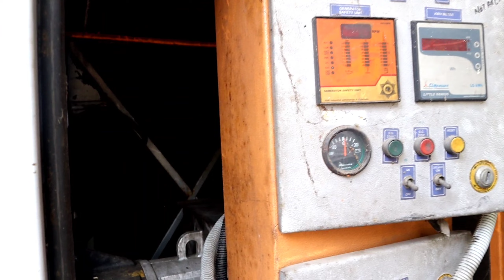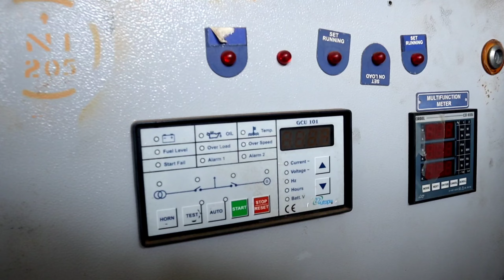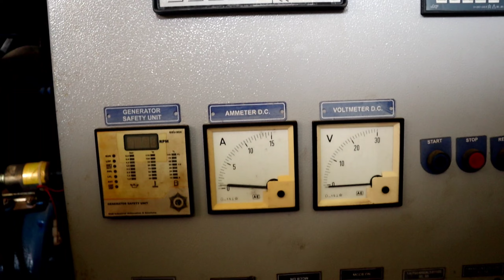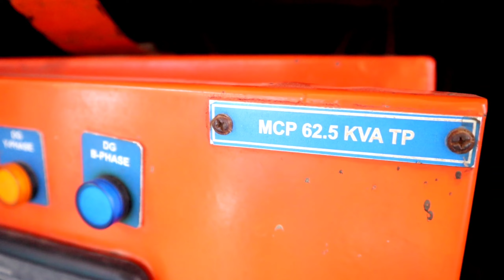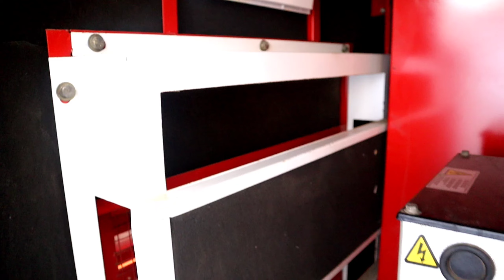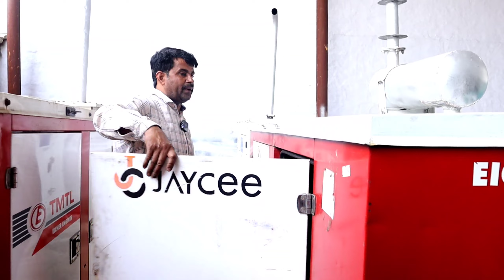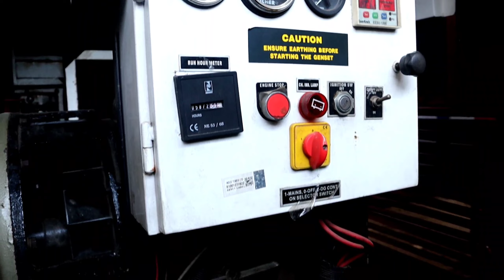पुराने जनरेटर का सबसे बड़ा बाजार | एक-तिहाई कीमत पर खरीदें silent and open generators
Note : Engineer On Tech चैनल आपको केवल सूचनात्मक जानकारी देता है। किसी मार्किट या प्रोडक्ट को प्रमोट नही करता है। चैनल जब भी किसी प्रोडक्ट को प्रमोट करेगा तो उसकी सूचना वीडियो के शुरुआत में ही दे दी जाएगी। अतः आप कोई भी सामान खरीदें तो सिर्फ और सिर्फ अपने ही रिस्क पर खरीदें। धन्यवाद